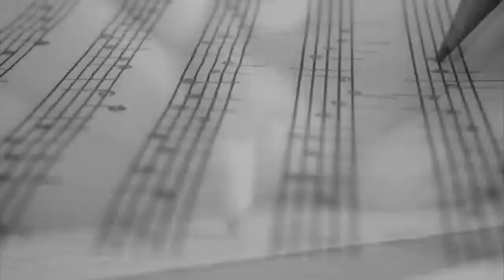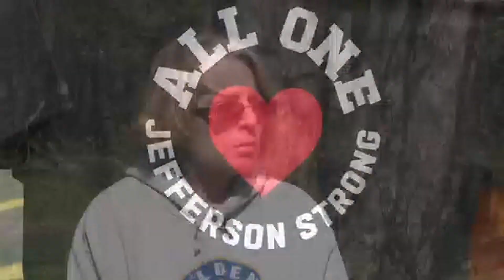Tops employees focus on hope and healing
Two employees who were at the store on the day of the shooting reflect on that tragic day and talk about their experience over the past year.